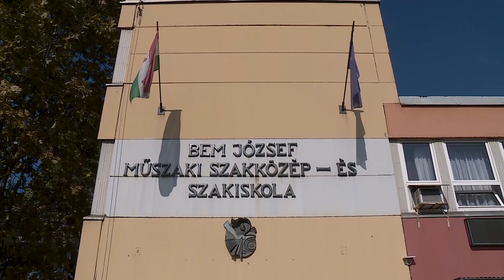Rekordlétszám a Bemben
Rekordlétszámú tanuló kezdte a tanévet a Bem iskolában. Csak az elsősök több mint 250-en vannak. Négy technikus és 6 szakképző iskolás osztály indulhatott el. Az intézmény igazgatója híradónknak úgy fogalmazott: sokan rájöttek arra, hogy egy jó szakmával több pénzt lehet keresni, mint akár diplomával.